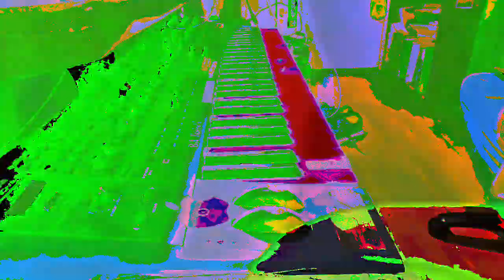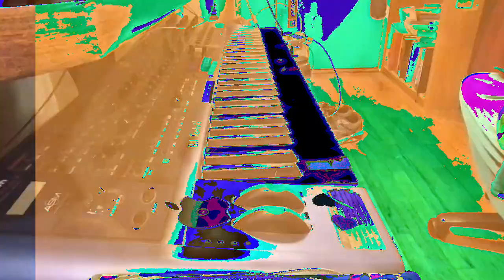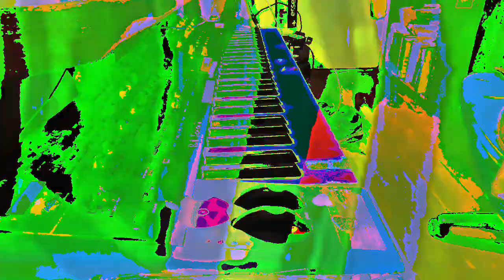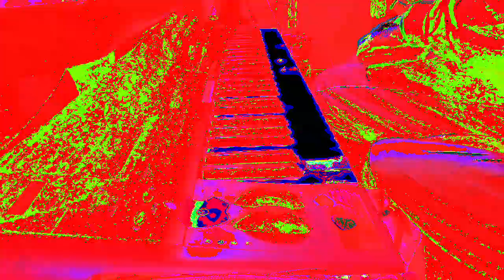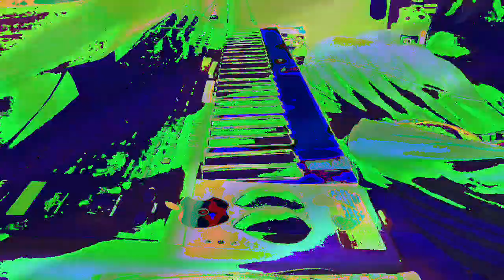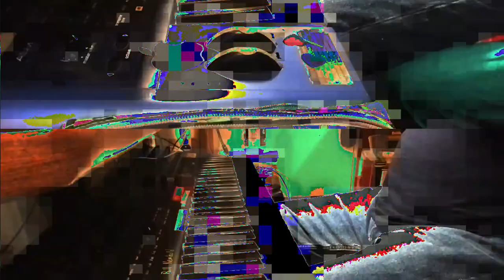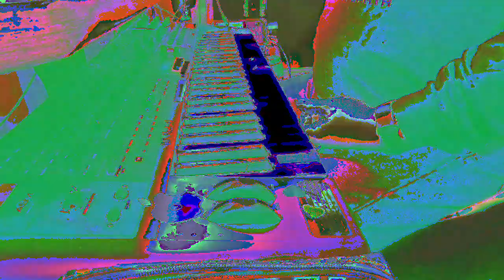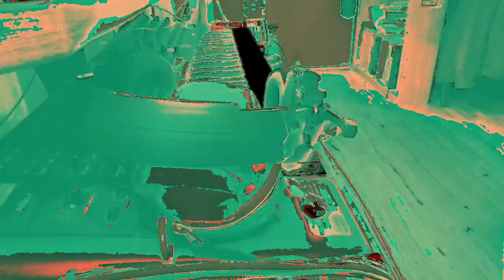[EPILEPSY WARNING] Movie 23 02 23 09h53m25s *Photosensitivity Warning*